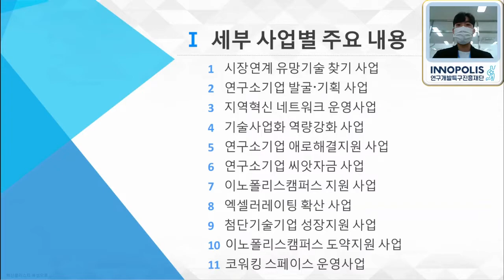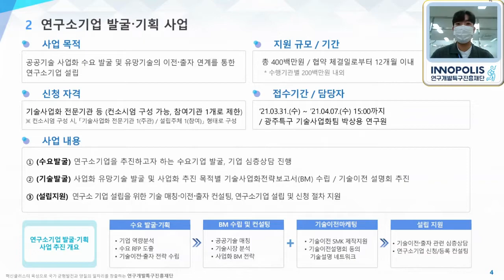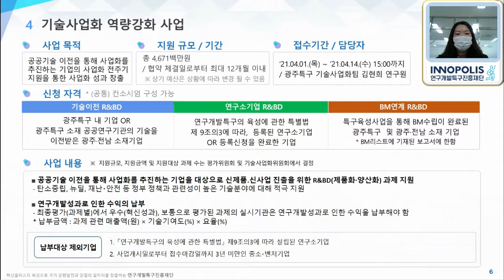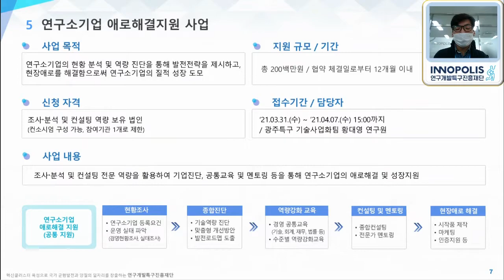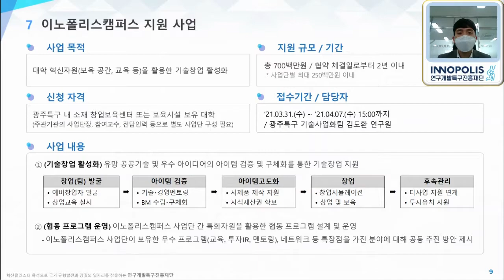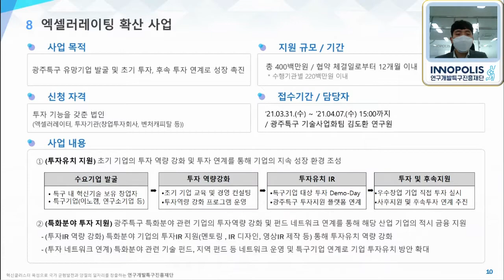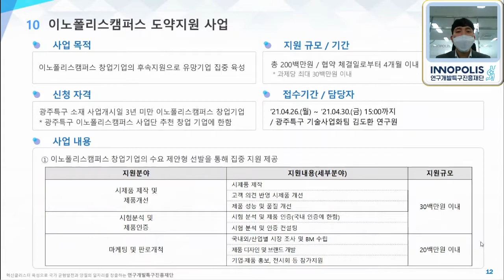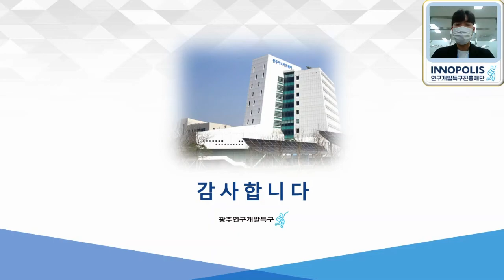2021년 광주연구개발특구 육성사업 설명회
안녕하세요, 연구개발특구진흥재단 입니다.

광주연구개발특구에서는 '21년 광주연구개발특구 육성사업 제대로 이해하기' 라는 주제로
온라인 사업 설명회를 개최합니다.

사업 접수에 도움을 드리고자, 해당 사업의 담당자가 사업 내용에 대해 직접 설명합니다!
또한, 사업계획서 작성 시 각별히 참고해야할 부분들도 안내드린다고 하니, 놓치면 손해겠죠?

많은 시청 및 관심 부탁드립니다!